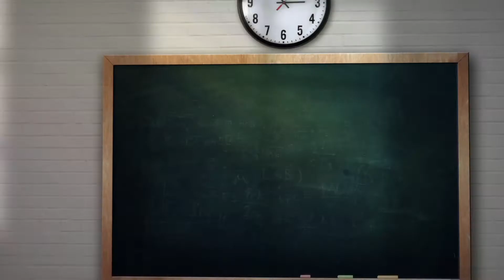CREDENT TV | Mrs. Madhu Maini, Principal, Jayshree Periwal High School, Jaipur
Teachers Day Message by Mrs. Madhu Maini, Principal, Jayshree Periwal High School, Jaipur, Rajasthan , INDIA

Production: CREDENT TV
Courtesy Music: Free Music from Youtube. No Copyrights.
Title: parasail,            Artist: Silent partner,     Genre: Rock
Title: Capital,              Artist: Silent partner,     Genre: Hip Hop & Rap
Title: Bright Future,   Artist: Silent Partner,     Genre: Pop